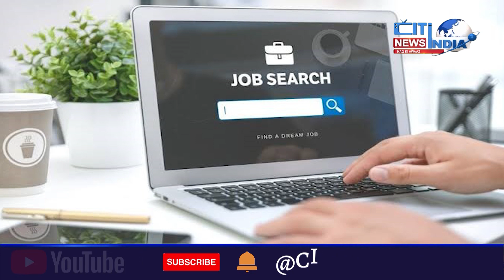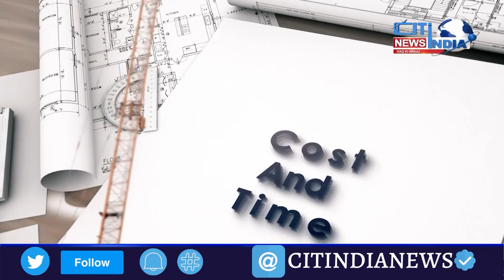WEEKLY NEWS ||17 12 2023 || Cit India News